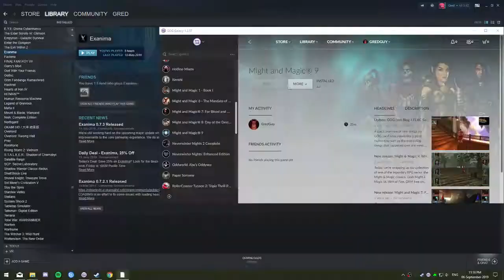I never want to see Might and Magic IX ever again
Let this video fade into obscurity, so that no one may see this horror